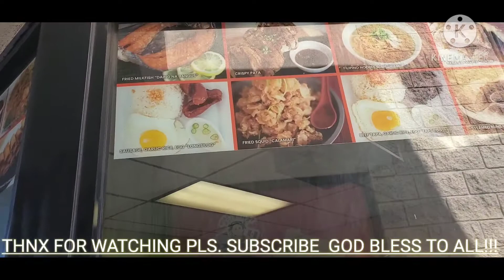LBC padala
Padala